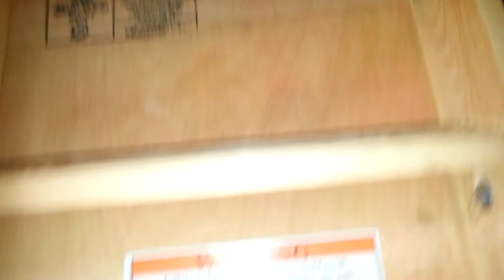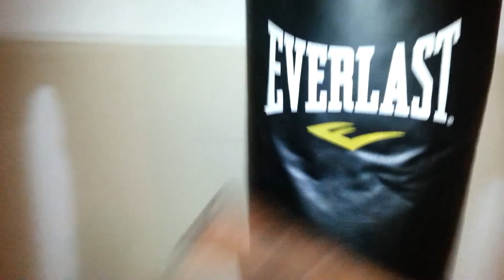Remembering 11/24/2017 easterj never give up 2018/2019 & beyond